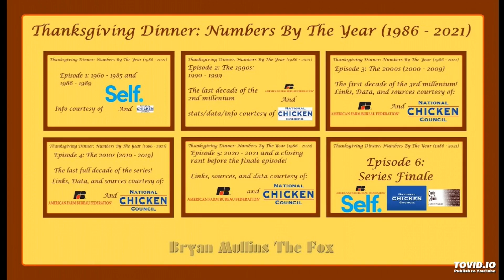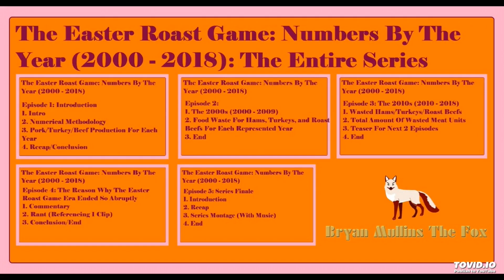The Complete Numbers By The Year Soundtrack Collection, Volume One of Three!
Here's the first part of the three-part soundtrack series!